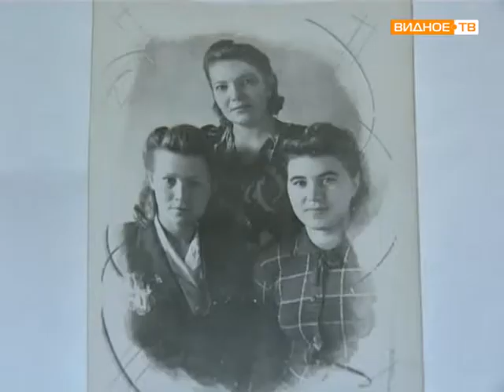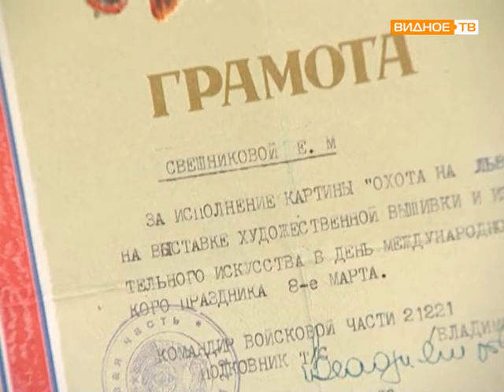Ветеран ВОВ – Евдокия Свешникова